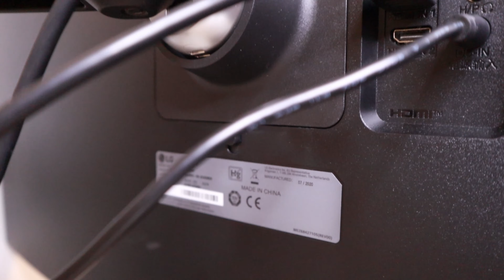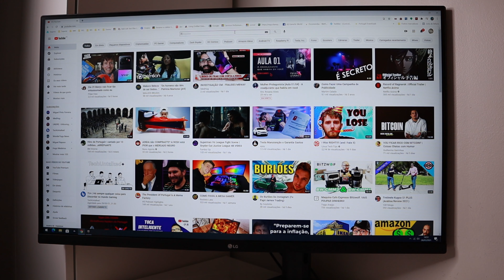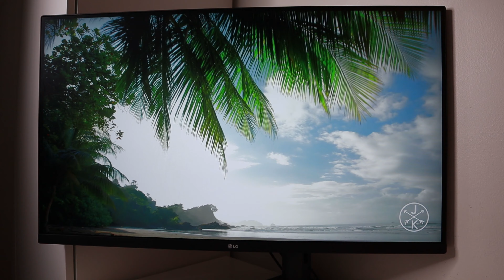LG ULTRAFINE DISPLAY ERGO 4K | EXCELENTE Monitor 32 Polegadas! - LG 32UN880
Cá estou para falar do LG ULTRAFINE DISPLAY ERGO, um monitor de 32 polegadas da LG que faz com que monitores mais pequenos sejam desajustados para o setup, depois de se usar começa-se a habituar a monitores deste tamanho!
A review hoje é para o LG 32UN880.